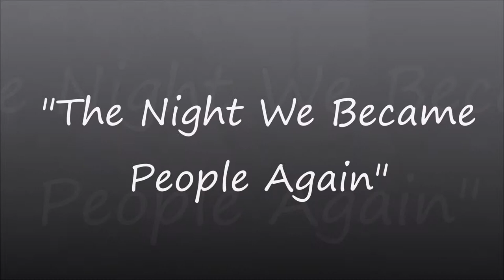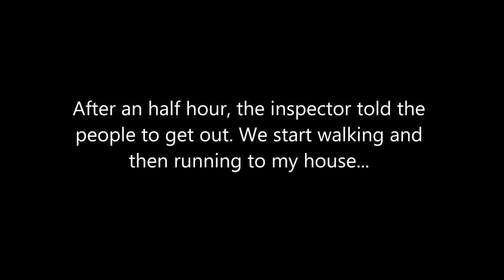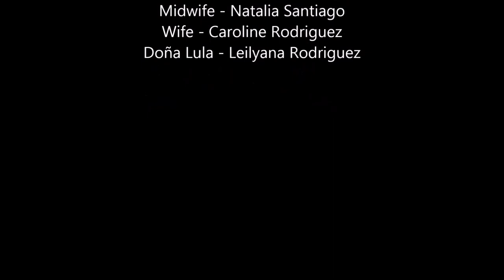The Night We Became People Again - Jose Luis Gonzalez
Its a short-story from Jose Luis Gonzalez, about the longest and memorable night of his life.  This was a movie that my group had to do for the University. Enjoy it.